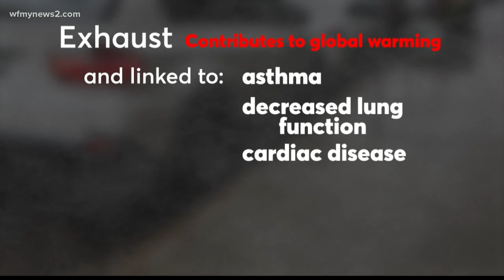The surprising amount of damage an idling car can do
Idling your car is not only unnecessary, but it's also a lot worse for the environment than you think.